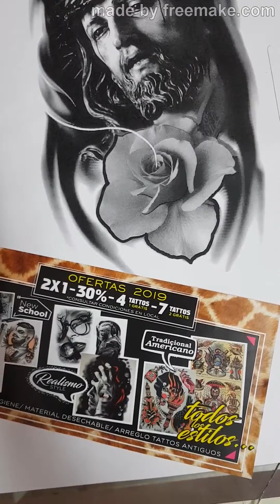Proceso tattoo cristo realista con rosa en fusionarteattoo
tattoo++tattoo++tattoo++tattoo++tattoo++tattoo++tattoo++tattoo++tatoo++tatoo++realisa++cristo++realismo++tatoo++tatoo++tattoo++